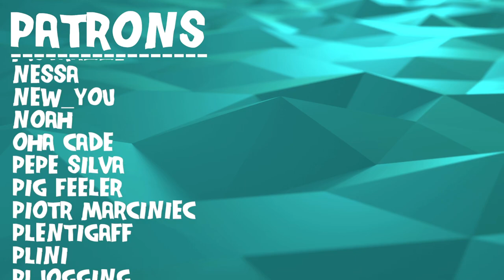Composer Reacts to Warrior Soul - Television (REACTION & ANALYSIS)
Bryan reacts to and talks about his thoughts on Television

0:00 Intro
00:42 Reaction
04:20 Analysis - Breaking Down the Core
08:10 Analysis - Shaking Things Up
15:28 Analysis - Wrapping Up My Thoughts
17:28 Analysis - Lyrical Dive
24:45 Outro